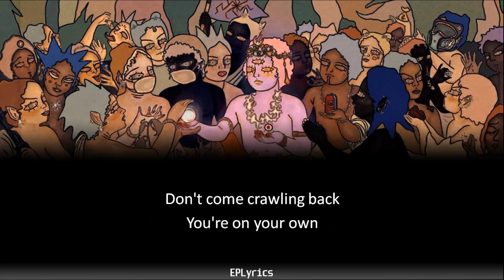Bring Me The Horizon - Kingslayer (feat. BABYMETAL) (Lyrics)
"Kingslayer" is the sixth track of Bring Me The Horizon's EP Post Human: Survival Horror, released October 30th, 2020. It features Japanese J-pop/metal band BABYMETAL.